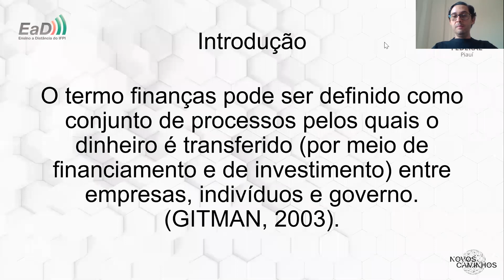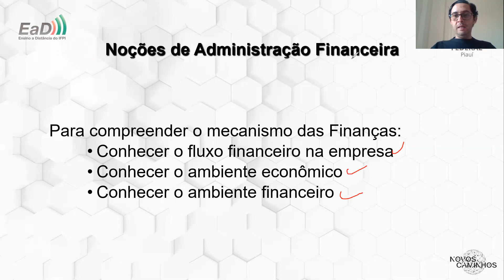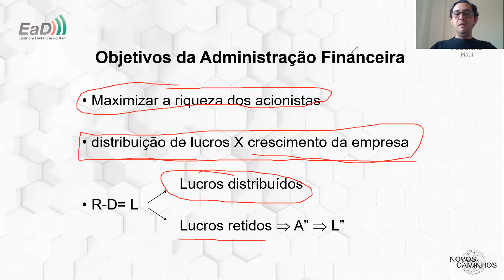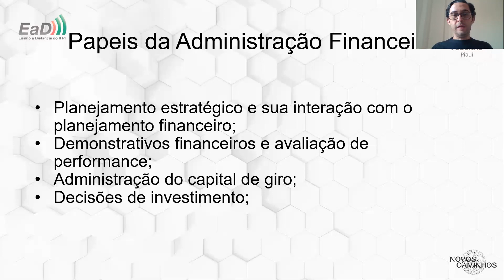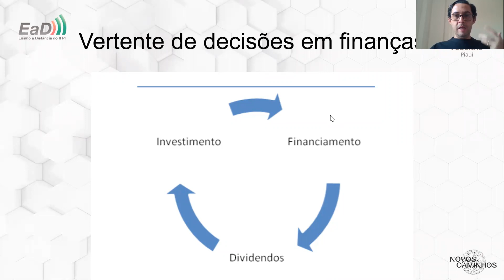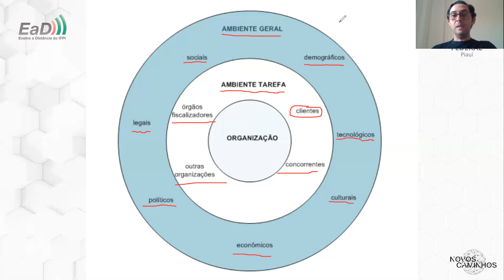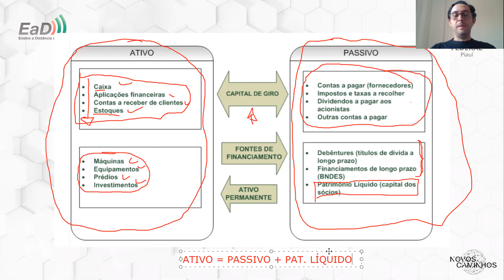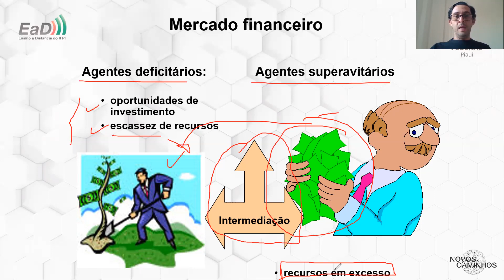NC - Agente de Microcrédito - Microcrédito - Unidade I